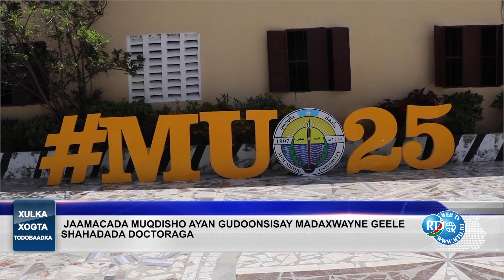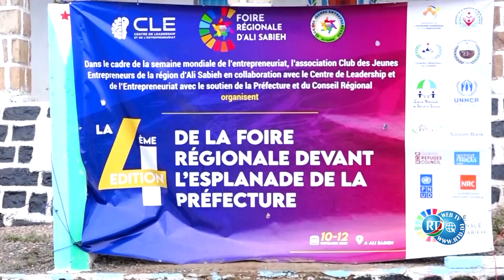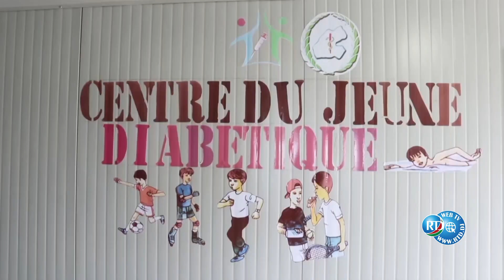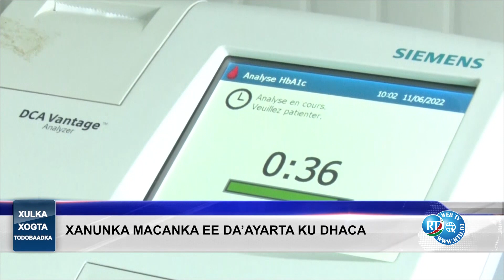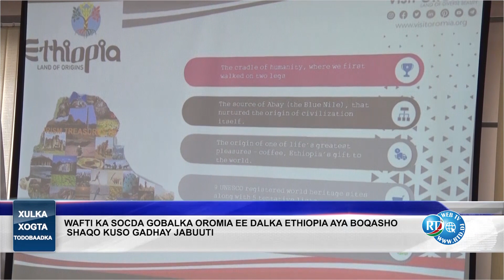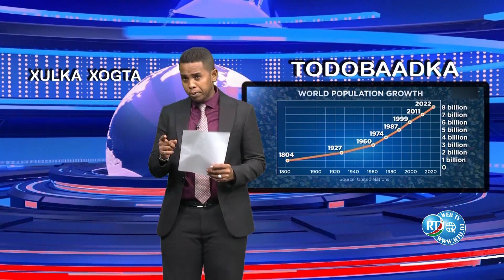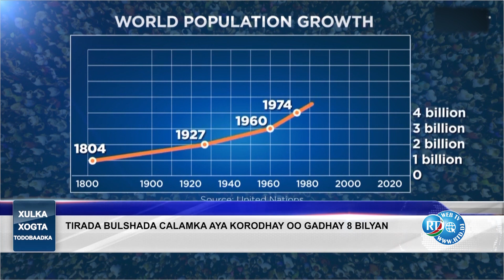Xulka Xogta Todobaadka 18/11/2022